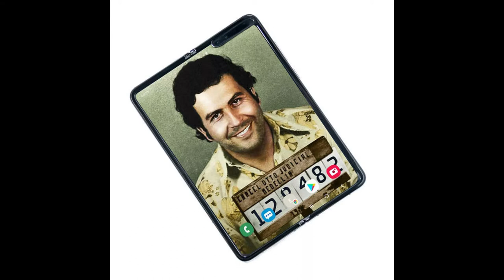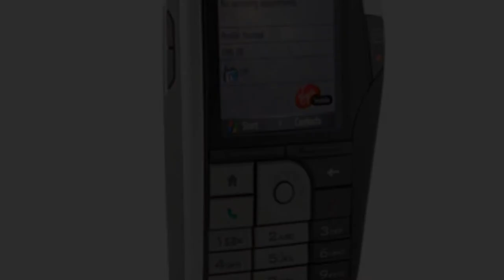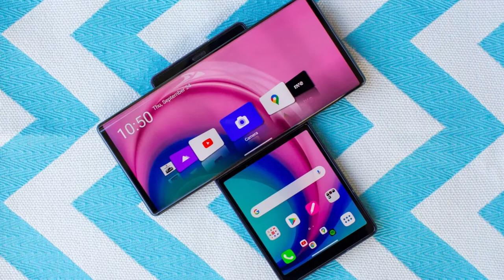10 Weird Phones You Never Knew Existed in 2022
In a world where most well-established smartphone makers are running are struggling to differentiate  based on hardware innovation, there are quite a few small players who have put absolutely unique phones on the table that are Weird Phones You Never Knew Existed in 2022. These weird phones are one of the most unique phones in the world. The specifications may vary and physically, the designs are different but they do almost the same thing.

Of course, there is a thin line between weird and Innovative and we leave it for you to decide which side of the border these phones lie on. Popular brands keep releasing phones and obscure ones try to take what they can from the market share, but there’s only one problem — these devices are practically almost the same. Well, there are a few of these devices that are just innovative, sometimes in a weird way. These are devices you won’t find on the shelf everywhere. In the following video, we will discuss the 10 Weird Phones You Never Knew Existed in 2022.

✔️How To Make 5-50X ROI in the Untapped Crypto Market with
Following Cryptocurrency Software